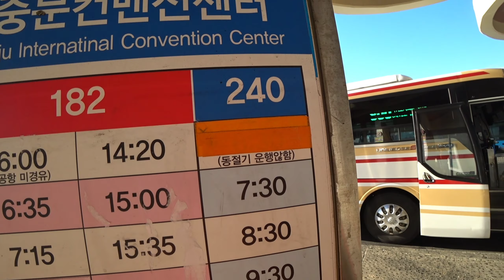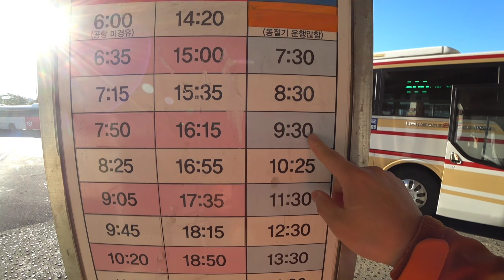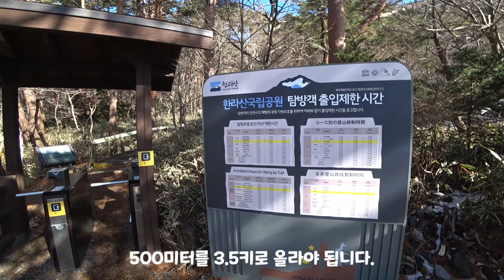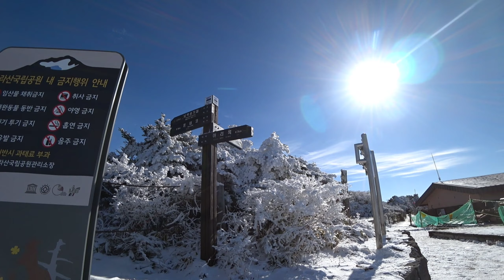(등산)한라산첫눈산행/한라산당일치기/영실에서어리목/겨울에는한라산이지/겨울왕국/100대명산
안녕하세요

고캠입니다^^

2년6개월만에 한라산을 다녀왔습니다.

첫눈이 왔다는 소식을 듣고 두근대는

마음으로 갈까 말까 고민하다

저렴한 항공권이 나와서 다녀왔습니다.

김해공항은 한적했는데 제주공항은 평일임에

불구하고 인산인해였습니다.

코스는 영실에서 웟세오름을거쳐 어리목으로

내려왔습니다.

어리목에서 오르는것보다 이코스 추천드립니다.

이유는 제주도에 내리는 눈은 습기기 많은

습설이라 아이젠에 눈이 뭉치는 스노우볼현상이

생깁니다.

이로인해 접지력이 떨어져서 어리목숲길에서

올라가시기엔 힘이 많이 붙칩니다.

아이젠도 체인젠보다 발톱형체인이

 더 좋습니다. 참고하세요^^